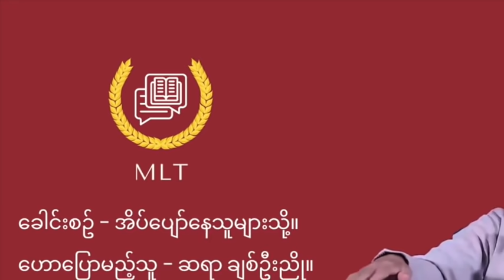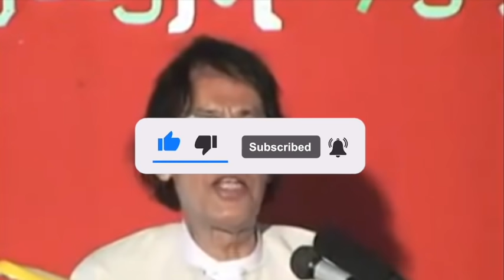အိပ်ပျော်နေသူများသို့ - ဆရာ ချစ်ဦးညို။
ခေါင်းစဥ် - အိပ်ပျော်နေသူများသို့။

ဟောပြောမည့်သူ − ဆရာချစ်ဦးညို။

Credit To - Original Uploader.

Editing and Uploading By Myanmar Literature Talks.

ဤ စာပေဟောပြောပွဲ Video များသည် စာပေဟောပြောပွဲကို နားထောင်လိုသောလူများအတွက် စာပေဟောပြောပွဲ Vidoeများကို စုစည်းတင်ဆက်ထားခြင်း ဖြစ်ပါသည်။ ဤ စာပေဟောပြောပွဲ Video များသည် MLT (Myanmar Literature Talks Collections) မှ ပိုင်ဆိုင်သော Video များ မဟုတ်ပါ။ ပညာရရန် ရည်ရွယ်ချက်ဖြင့် ပြန်လည်ကူးယူ တင်ပြ စုစည်းထားခြင်းဖြစ်ပါသည်။ စာပေဟောပြောပွဲ ပြုလုပ်သူများ နှင့် စာပေဟောပြောပွဲ Video မူရင်းပိုင်ရှင်များကို လေးစား ကျေးဇူးတင်ရှိပါသည်။ Credit လဲ ပေးအပ်ပါသည်။

Literature title -To those who are asleep.

Speaker : Writer Chit Oo Nyo.